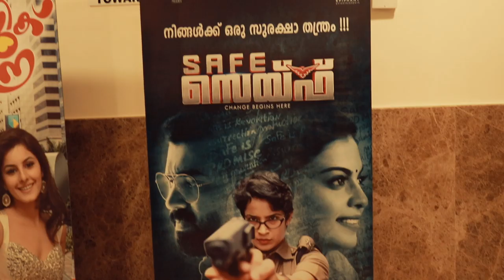SAFE THEATRE RESPONSE | MALAYALAM MOVIE | PRADEEP KALIPURAYATH | ANUSHREE | SIJU WILSON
SAFE THEATRE RESPONSE